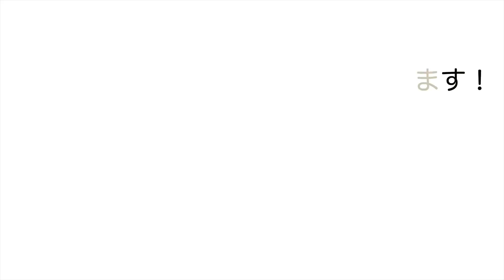桜井誠が語ります「歴史上尊敬される方とは？」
桜井誠 がお送りする生放送。政治、グルメ、オカルト、旅、アニメ…何でもありのトーク番組です。初心者歓迎！是非ご視聴下さい。

※このチャンネルの動画（映像、画像、音声）をコピー複製して転載することを禁じます。